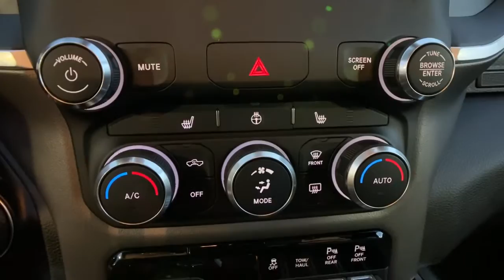2022 Ram 1500 Orlando FL, Central Florida, Winter Park, Windermere, Clermont, FL N0385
Diamond Black Crystal Pearlcoat New 2022 Ram 1500 available in Orlando, Florida at Orlando Dodge. Servicing the Central Florida, Winter Park, Windermere, Clermont, FL area.
2022 Ram 1500 Big Horn/Lone Star - Stock#: N0385 - VIN#: 1C6RRFFG9NN295329

Orlando Dodge
4101 W. Colonial Dr

All prices plus Tax, Tags, and Dealer Fees. Prices do not include Dealer installed options. Residency restrictions apply. Incentives included in the above price are:$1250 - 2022 National Retail Consumer Cash (Type 1/B) 22CN1. Exp. 03/31/2022 $500 - Truck Month CCAP Bonus Cash 22CN1R. Exp. 03/31/2022 $750 - Southeast BC Bonus Cash SECNA. Exp. 03/31/2022 Recent Arrival!2022 Ram 1500 Big Horn/Lone Star 3.6L V6 24V VVT 4WD 8-Speed Automatic Diamond Black Crystal PearlcoatTHIS VEHICLE INCLUDES THE FOLLOWING FEATURES AND OPTIONS: Big Horn Level B Equipment Group (DISC) (115V Auxiliary Power Outlet, 400W Inverter, 4G LTE Wi-Fi Hot Spot, Air Conditioning ATC w/Dual Zone Control, Auto-Dimming Rear-View Mirror, Cluster 7.0 TFT Color Display, Exterior Mirrors w/Supplemental Signals, Foam Bottle Insert (Door Trim Panel), Media Hub w/2 Charge Only USBs, ParkSense Front/Rear Park Assist w/Stop, Power 8-Way Driver Seat, Radio: Uconnect 5 W w/8.4 Display, Rear Dome w/On/Off Switch Lamp, Remote Start System, and SiriusXM Satellite Radio), Night Edition (3 Rear Seat Head Restraints, 4 Way Front Headrests, Anti-Spin Differential Rear Axle, Black Headlamp Bezels, Black Interior Accents, Body Color Rear Bumper w/Step Pads, Deluxe Cloth Bucket Seats, Front Seat Back Map Pockets, Rear 60/40 Folding Seat, and Wheels: 20 x 9.0 Premium Paint/Polished), Night Edition (DISC), Quick Order Package 23Z Big Horn, 3.21 Rear Axle Ratio, 3.55 Rear Axle Ratio, 48V Belt Starter Generator, 4-Wheel Disc Brakes, ABS brakes, Air Conditioning, Alloy wheels, AM/FM radio, Black Exterior Mirrors, Brake assist, Bumpers: chrome, Cloth Bench Seat, Delay-off headlights, Driver door bin, Dual front impact airbags, Dual front side impact airbags, Electronic Stability Control, Emergency communication system: SiriusXM Guardian, Front anti-roll bar, Front Center Armrest w/Storage, Front fog lights, Front reading lights, Front wheel independent suspension, Fully automatic headlights, GPS Antenna Input, Heated door mirrors, Illuminated entry, Integrated Voice Command w/Bluetooth, Leather steering wheel, Low tire pressure warning, Occupant sensing airbag, Overhead airbag, Overhead console, Panic alarm, ParkView Rear Back-Up Camera, Passenger door bin, Passenger vanity mirror, Power door mirrors, Power steering, Power windows, Radio data system, Radio: Uconnect 3 w/5 Display, Rear anti-roll bar, Rear seat center armrest, Rear step bumper, Rear Underseat Compartment Storage (DISC), Remote keyless entry, Speed control, Split folding rear seat, Steering wheel mounted audio controls, Telescoping steering wheel, Tilt steering wheel, Traction control, Trip computer, Variably intermittent wipers, and Wheels: 18 x 8 Cast-Aluminum Painted.FAMILY OWNED AND OPERATED FOR OVER 42 YEARS! WE OFFER MARKET BASED PRICING, PLEASE CALL TO CHECK ON THE AVAILABILITY OF THIS VEHICLE. WE WILL BUY YOUR VEHICLE, EVEN IF YOU DO NOT BUY OURS!! OPEN 7 DAYS A WEEK TO SERVE YOU.
Quick Order Package 23Z Big Horn,3.21 Rear Axle Ratio,3.55 Rear Axle Ratio,Anti-Spin Differential Rear Axle,Wheels: 18 x 8 Cast-Aluminum Painted,Wheels: 20 x 9.0 Premium Paint/Polished,Cloth Bench Seat,Deluxe Cloth Bucket Seats,Big Horn Level B Equipment Group (DISC),Night Edition,Night Edition (DISC),115V Auxiliary Power Outlet,Cluster 7.0 TFT Color Display,ParkSense Front/Rear Park Assist w/Stop,Rear Underseat Compartment Storage (DISC),Remote Start System,Radio: Uconnect 3 w/5 Display,Radio: Uconnect 5 W w/8.4 Display,4 Way Front Headrests,Rear 60/40 Folding Seat,3 Rear Seat Head Restraints,Front Seat Back Map Pockets,Foam Bottle Insert (Door Trim Panel),Auto-Dimming Rear-View Mirror,Air Conditioning ATC w/Dual Zone Control,GPS Antenna Input,Power 8-Way Driver Seat,Black Exterior Mirrors,Exterior Mirrors w/Supplemental Signals,Rear Dome w/On/Off Switch Lamp,Body Color Rear Bumper w/Step Pads,Black Headlamp Bezels,Media Hub w/2 Charge Only USBs,SiriusXM Satellite Radio,4G LTE Wi-Fi Hot Spot,48V Belt Starter Generator,400W Inverter,Integrated Voice Command w/Bluetooth,Black Interior Accents,4-Wheel Disc Brakes,Air Conditioning,Electronic Stability Control,ParkView Rear Back-Up Camera,ABS brakes,AM/FM radio,Alloy wheels,Brake assist,Bumpers: chrome,Delay-off headlights,Driver door bin,Dual front impact airbags,Dual front side impact airbags,Front anti-roll bar,Front fog lights,Front reading lights,Front wheel independent suspension,Fully automatic headlights,Heated door mirrors,Illuminated entry,Leather steering wheel,Low tire pressure warning,Occupant sensing airbag,O